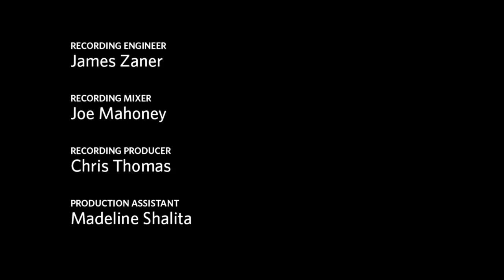BU Today Sessions: Milk - "When I Go Home"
Blues rock band Milk performs the song "When I Go Home" off their upcoming album "Et in Arcadia." This year's BU Today Sessions are recorded live on location at Dean Elmore's house.